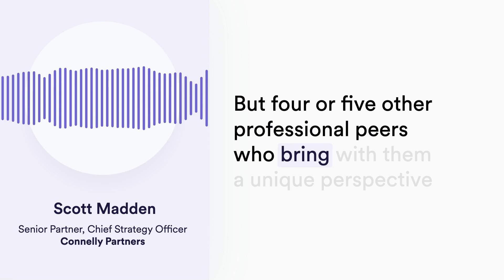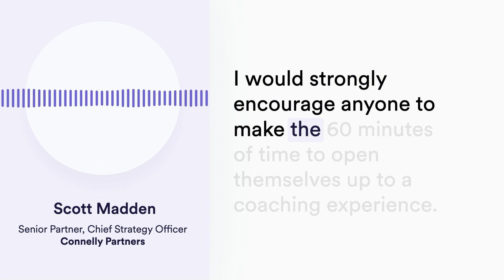The Hone Group Coaching experience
Employee requests for professional coaching are soaring, but the cost barrier is real. And it often leads to inequitable access to coaching opportunities.

Enter Hone Group Coaching – your solution to personalized learning at scale! 🌟

With group coaching, you can:
✨ Tailor learning experiences to individual challenges and goals
✨ Fuel engagement through meaningful interactions in a small group setting
✨ Stay budget-savvy with flexible formats for all employees

But don’t just take our word for it, hear what one learner has to say about the value they’ve already experienced!

See how group coaching complements your training initiatives